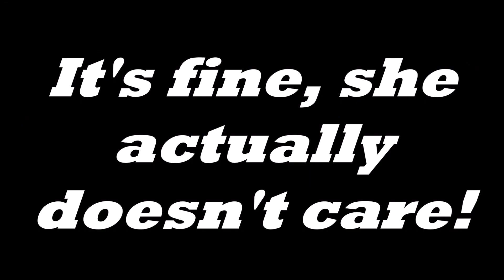We Abandoned Her...AGAIN | They Thought I'd Fall For THIS | Rise To 60 | Final Fantasy XIV Part 10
All Saints Wake 2022, but with someone who is first time playing Final Fantasy XIV. Also we might have abandoned Capston yet again. ALSO, this initiation is rigged and I ain't falling for it chief. Poor Smith, they threw him under the bus though like only he was trying this, but they were ALL IN ON IT.